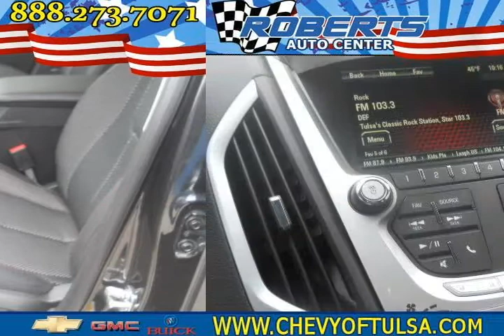2012 gmc terrain Black Pryor OK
Autos & Vehicles

Year: 2012
Make: gmc
Model: terrain
Ext Color: Black
Int Color: light Titanium

Dealer's Name: Roberts Dodge Chrysler & Jeep
Dealer's City: Pryor
Dealer's State: OK
Dealer's zip: 74361

Air Conditioning, Back-Up Camera, Bucket Seats, Cruise Control, Fog Lights, Passenger Air Bag, Premium Sound System, Side Curtain Air Bag, Steering Wheel Audio, Tilt Wheel, Tinted Glass, Traction Control, Vanity Mirrors

Cities where people might be interested in this vehicle as well:
Pryor

2GKFLSE52C6182690